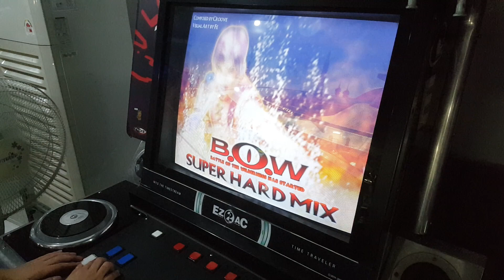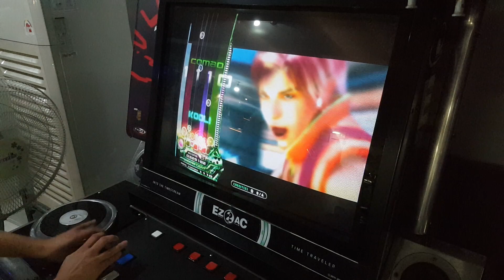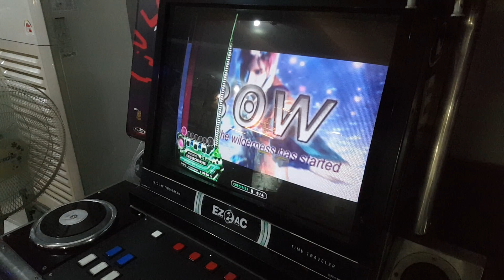12렙 최고 존엄...!! 4th시절 명곡 B.O.W SHD(12) 친구야 배속좀 내려줘!!! [EZ2DJ.EZ2AC.리듬게임]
저는 그런거 필요없습니다 ..!!!

후반에 BPM이 상당히 빨라지는데 저런식으로

순간적으로 2번 내리면 되더라구요

아파서 독감걸렸는데 ㅋㅋ ㅜㅜ  최대한 영상많이 찍고싶어서 투혼중입니다 ..!   그대신 재밌게 봐주시길... 부탁드립니다 !!